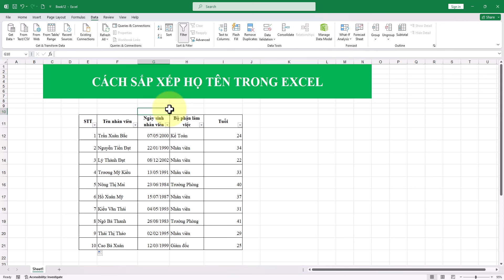Cách sắp xếp tên theo ABC trong Excel siêu dễ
Trong video này, chúng ta sẽ tìm hiểu cách sắp xếp tên theo ABC trong Excel một cách siêu dễ dàng. Từ cách sắp họ tên trong Excel đến cách sắp xếp tên theo ABC trong Excel 2013 và 2016, tất cả sẽ được hướng dẫn chi tiết và cụ thể để giúp bạn sắp xếp dữ liệu một cách nhanh chóng và hiệu quả. Xem ngay để trở thành bậc
Danh sách video:
▶ Đăng Ký Theo Dõi Kiến thức Tin học
Thực hiện bởi kênh kiến thức tin học